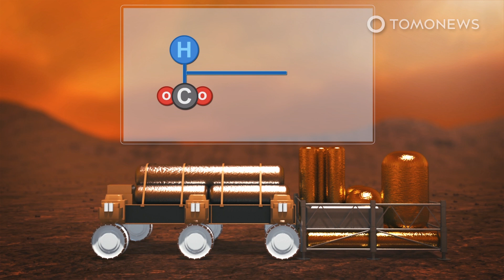City on Mars: How Elon Plans to Build It and Populate It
HAWTHORNE, CALIFORNIA — SpaceX’s famous CEO, Elon Musk plans to have established a functioning city on Mars by 2050, and here’s how he plans to do it.

Mars and Earth align every 2 years, making the time before these alignment periods the obvious launch windows for missions to Mars.

Musk said in various news conferences that he plans to send two unmanned SpaceX Starships to Mars during the next launch window, which would be in 2022.

These first two autonomous, cargo-carrying spacecraft will carry up to 100 tons of power, mining and life support equipment.

If this mission is successful, the plan is to use the next launch window, in 2024, to send two Starships with human pioneers and another two cargo-carrying Starships.

Musk said this first human mission would not be relaxing at all, as all future missions would depend on the success of what these pioneers can accomplish.

These first Mars pioneers would have to deploy all the hardware, establish temporary survival shelters and set up a rocket-fuel production factory.

Establishing this rocket-fuel factory would be difficult under the harsh conditions, but it would be crucial, as it is the only guarantee for the astronauts to return home alive.

The factory would use Mars’ frozen water and the carbon dioxide molecules that dominate the planet’s very thin atmosphere to create methane and liquid oxygen, a.k.a. rocket fuel.

If this very vital first human mission is successful, the next step would be to build more permanent habitats, greenhouses and life support systems.

After that, the plan is to focus on growth and rapid expansion — from a village, to a town, to a full Martian city, and eventually to multiple Martian cities.

2026 should then see the launch of a large number of human-carrying Starships. Soon after that, Musk envisions seeing thousands of Starships with thousands of people launched to Mars during every launch window.